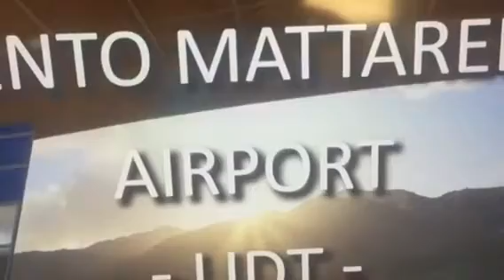RCSStudio - Airport Trento Mattarello - LIDT - MSFS DLC